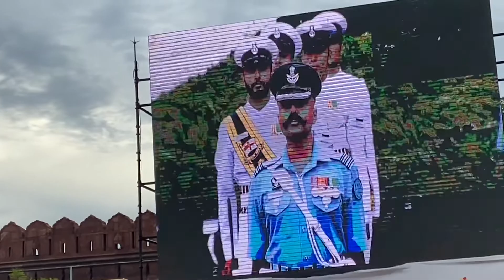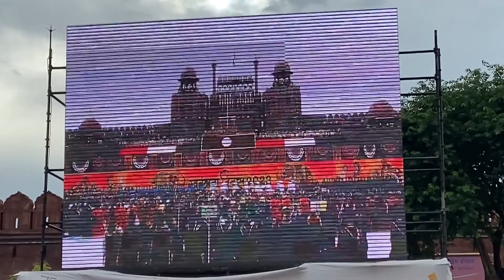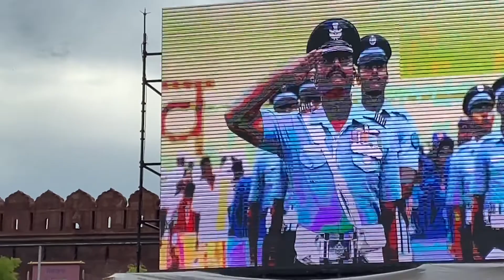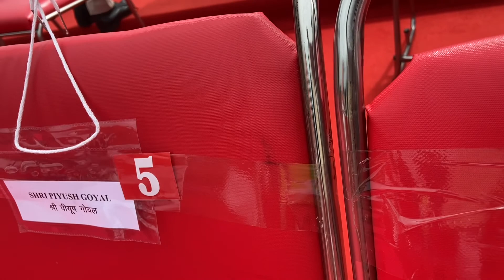Independence Day 2022 Red Fort(Delhi)|| PM modi Flag hosting Ceremony|| Acha lga officers se milke